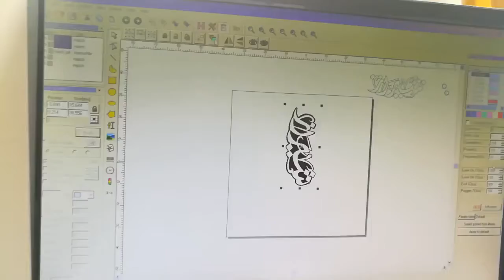50w ipg cutting 1mm brass by fiber laser marking machine